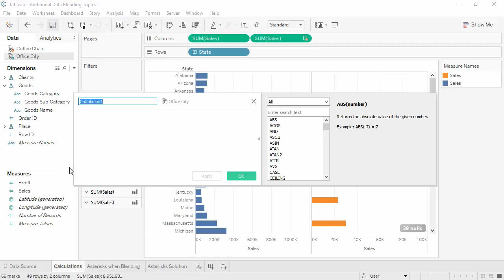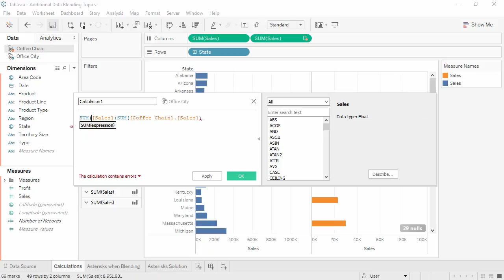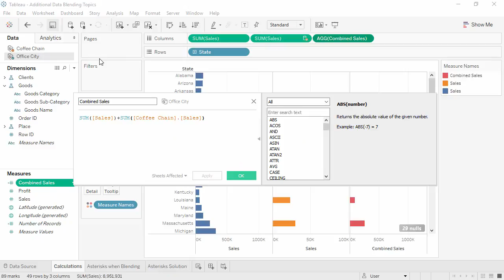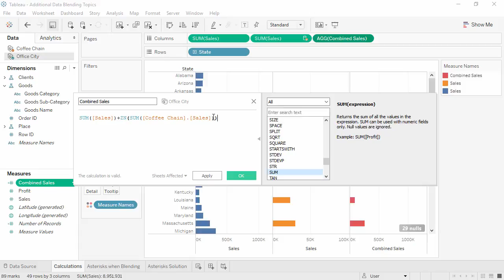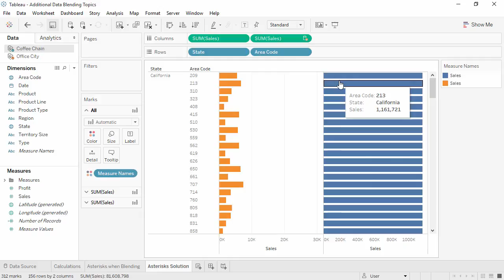Additional Data Blending Topics in tableau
Each secondary data source must have a join key field that matches a primary key field being visualized by the primary data source. These secondary fields will also be aggregated at the level of the joining key field similar to a group by SQL statement.Joins v/s Data Blending in Tableau
Data Blending can combine data from different sources. Joins can combine data from the same sources only. Data Blending can execute Left-Join only. Joins can execute all four varieties of Joins. limitations of data blending in Tableau?
Common Issue #1: Cannot blend the secondary data source because one or more fields use an unsupported aggregation. The aggregation methods of COUNTD, MEDIAN, and other non-additive aggregate functions can cause fields to become invalid.Data blending is the process of combining data from multiple sources into a functioning dataset. This process is gaining attention among analysts and analytic companies because it is a quick and straightforward method used to extract value from multiple data sources.blend two tables in Tableau Options to combine data.
Steps for blending data.
Understand primary and secondary data sources.
Work across blended data sources.
Define blend relationships for blending.
Establish a link.
Multiple links.
Differences between joins and data blending.
difference between data integration and data blending?
For example, you may use Data Blending for quick exploratory analysis and Data Integration for long-term, centralized data management. The choice often depends on your specific business requirements and the nature of the data you are working with.In Tableau Desktop, navigate to Data  Edit Relationships. In the Relationships dialog box, under Secondary data source select Custom, and then click Add. In the Add/Edit Field Mapping dialog box, select the date fields from the primary and secondary data sources, and then click OK twice.Data blending is the merging of data from various sources into a single dataset for downstream analytics or to be stored in a data warehouse. Data blending tools help combine data and mostly, they require preparation and standardization before the data can be blended together.difference between data blending and data joining Unlike an ordinary join, which combines data sources at the lowest granularity before any aggregation is done, a data blend can join data sources after aggregation is performed on the individual sources; ultimately limiting the number of records that are joined together and maximizing computational efficiency.